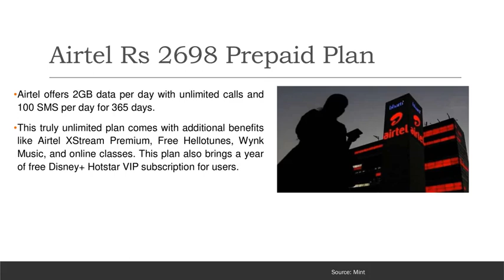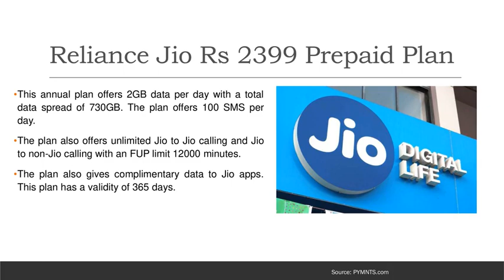Reliance Jio vs Airtel vs Vi Full Comparison of plans with free OTT services